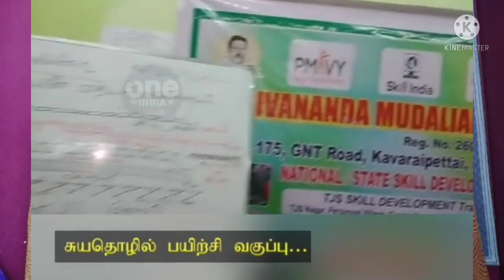நான் புழல் சிறையில் ஒரு வாரம்....Women Empowerment Program at Puzhal Jail/vijayageetham Foundation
conducted Embroidery Program at Puzhal Jail for female prisoners. they came out from their stress. they need somemore programs for their mental relaxation.